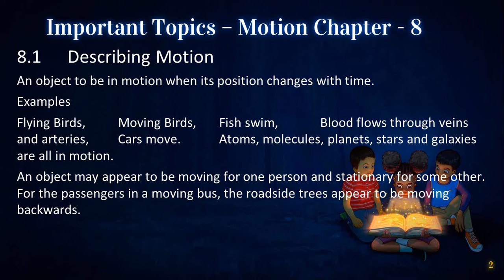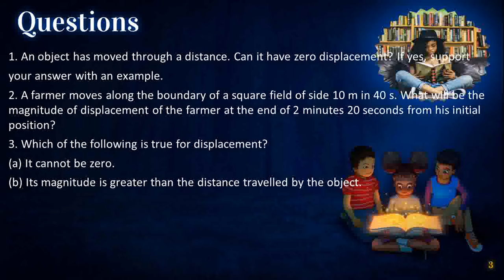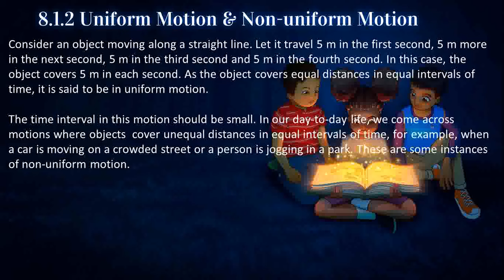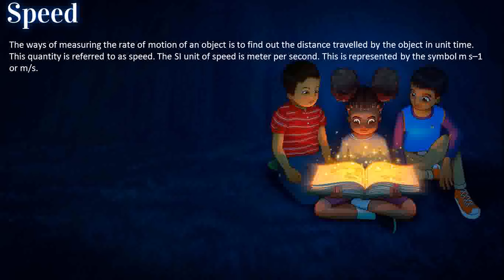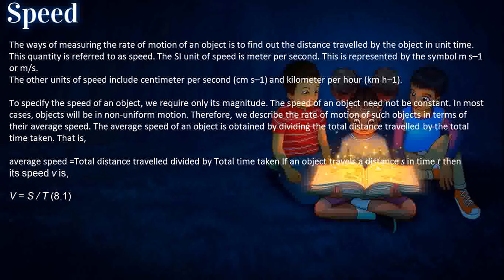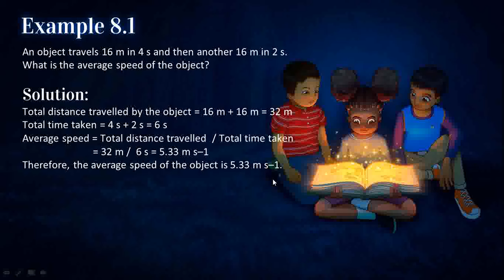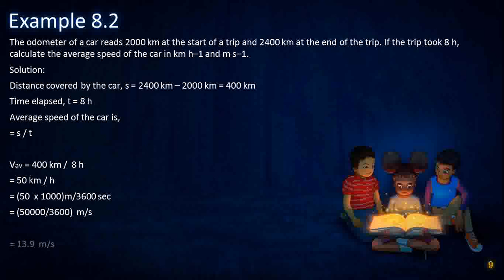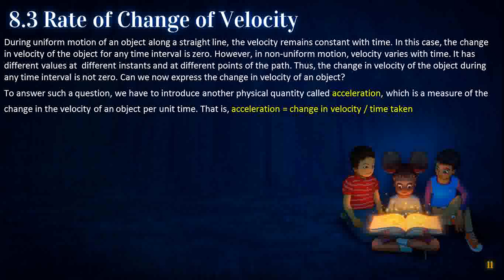Motion Chapter 8 ...Physics... Class 9th...part 1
tutorial on Motion Chapter 8 ...Physics... Class 9th...part 1